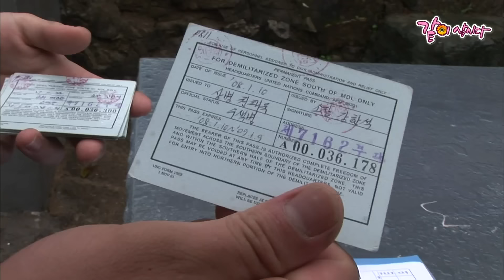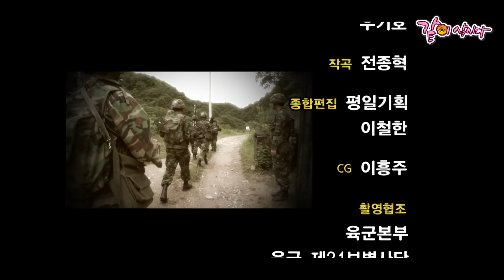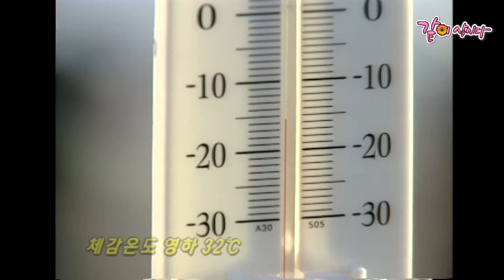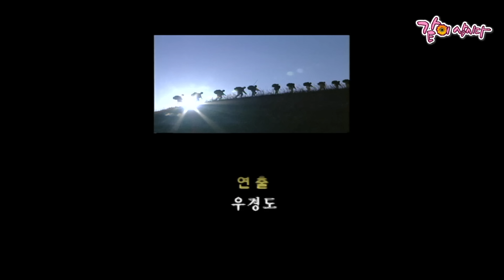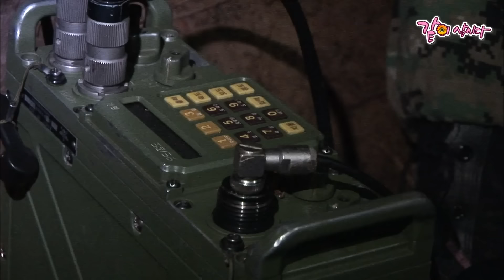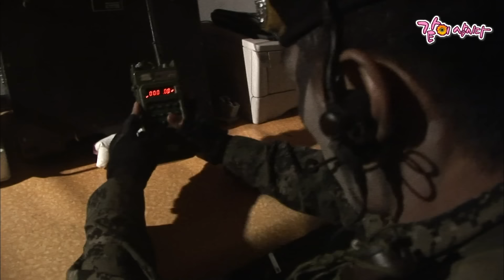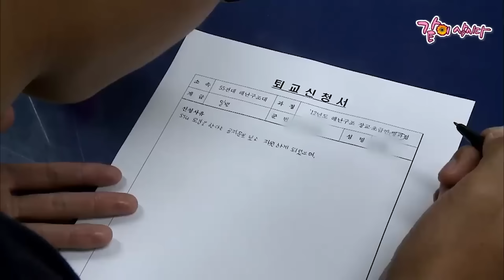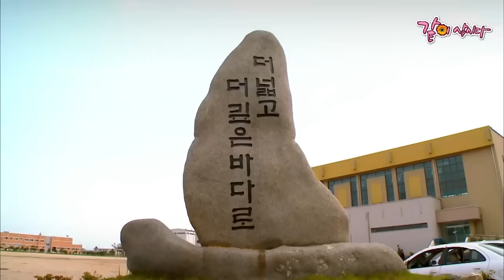UDT, SSU, 특전사.. 목숨을 건 침투작전을 벌이는 사나이들! 인간병기 그 자체인 사나이들의 훈련상황 모음.zip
목숨을 건 침투작전을 벌이는 사나이들! 아무나 갈 수 없는 길을 걷는 인간병기 그 자체인 그들의 훈련상황 모음.zip

KOREAN LIFE